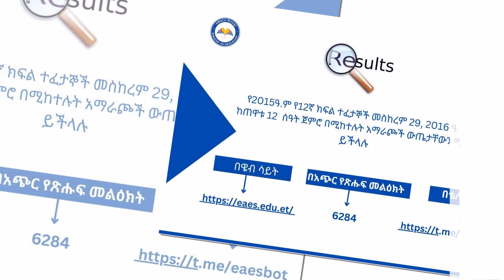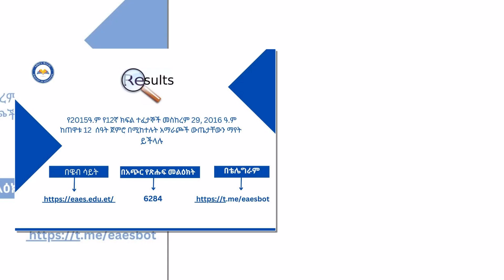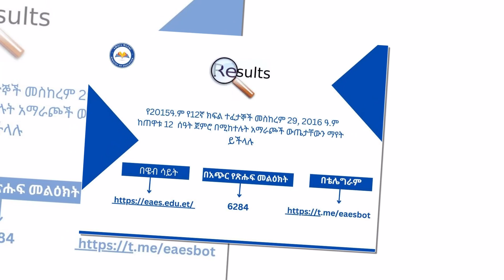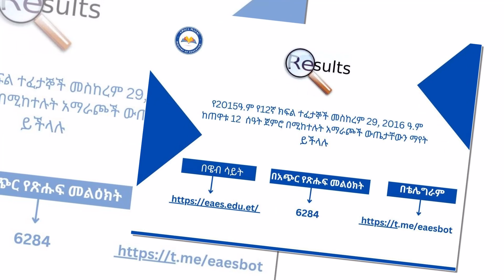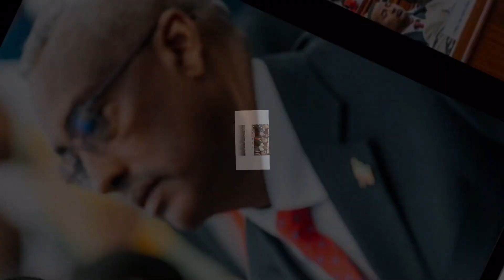maxaa keenay fashilka imtixaanka fasalka 12aad inay ardeyd ka badan 3.2% kaliya ay jaamacadaha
maxaa keenay fashilka imtixaanka fasalka 12aad inay ardeyd ka badan 3.2% kaliya ay jaamacadaha ugudbaan